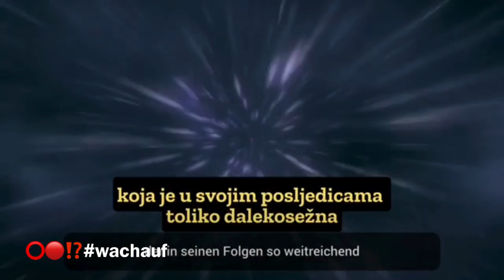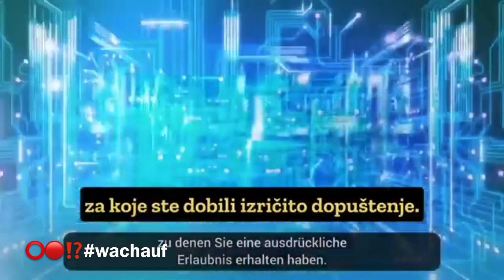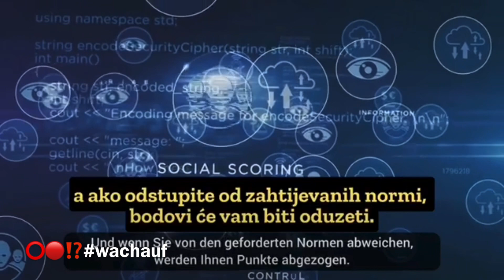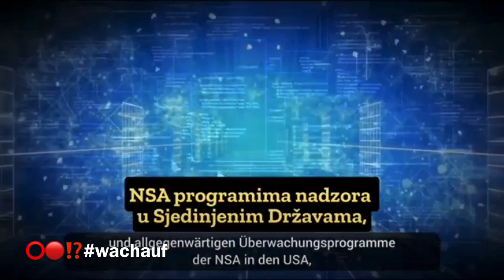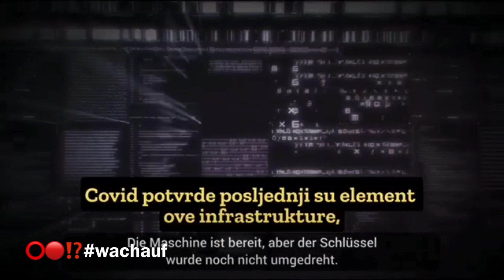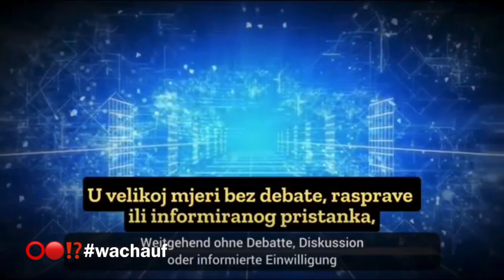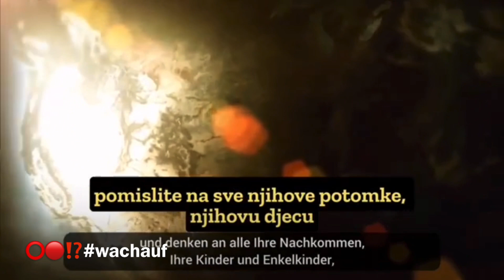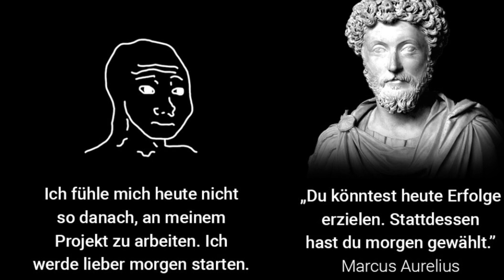⭕️Es ist Zeit zu handeln⁉️ Der Schlüsselmoment‼️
⭕️Klucni trenutak ⁉️